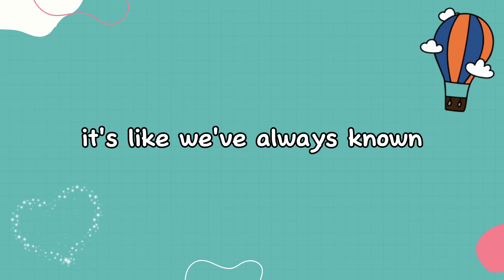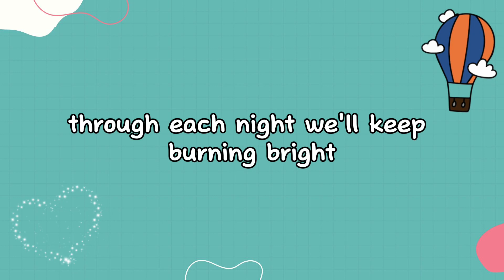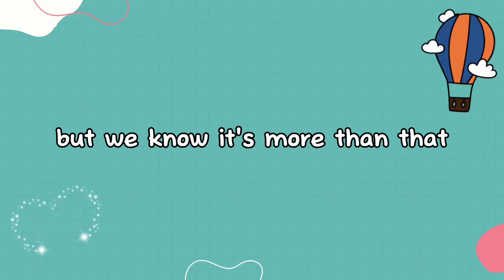Beo & One Hour North - Unmistakable (Ost Harus Kawin)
we do not intend to infringe any artist or label copyrights. if you want to remove a song that you own on my channel please email me and i will respond within 24 hours or less.